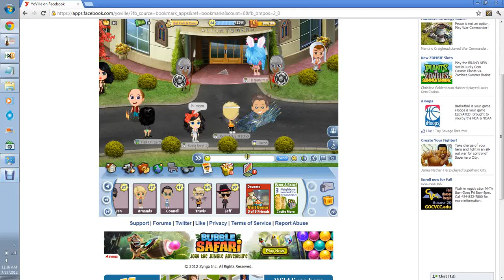My Edited Video